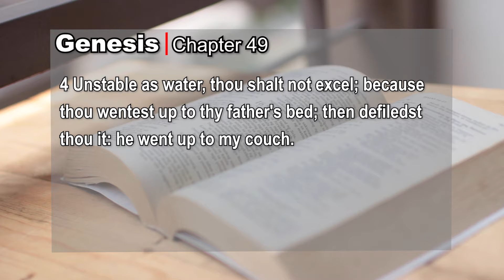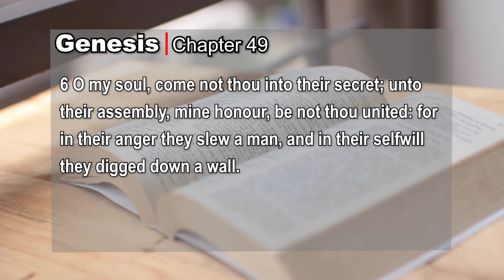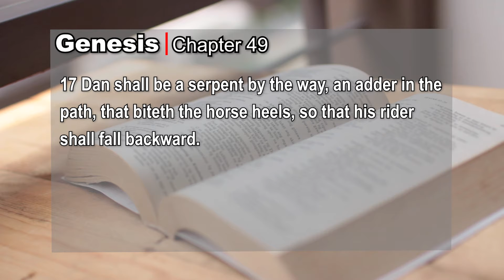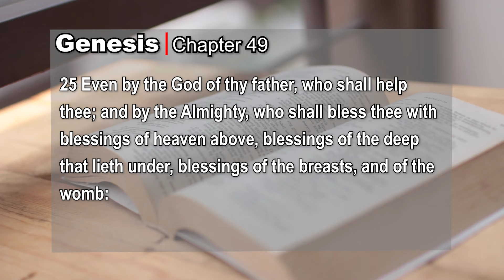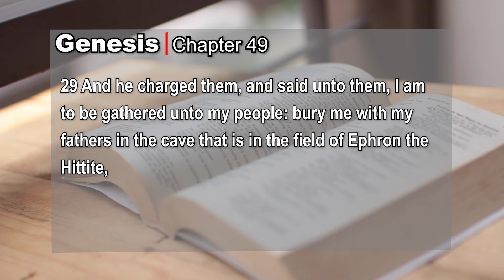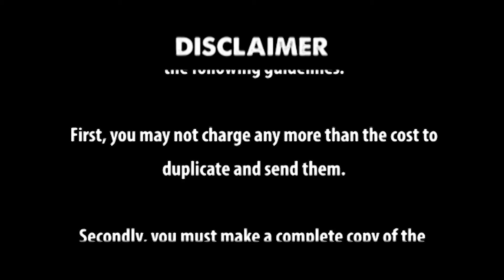Genesis Chapter 49 kjv